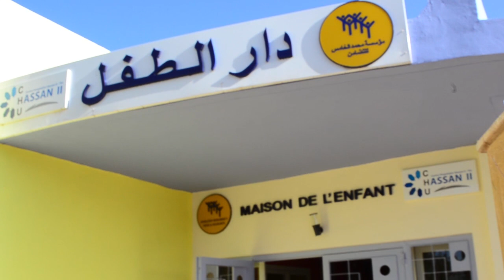النشاط الخيري لجمعية ستيب أب للتربية و التنمية لفائدة أطفال المركز الاستشفائي الجامعي الحسن الثاني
نشاط جمعية ستيب أب للتربية و التنمية لأطفال مرض السرطان بالمركز الاستشفائي الجامعي الحسن الثاني  بفاس , نشاط تجندت فيه كل فعاليات الجمعية تحت شعار لنرسم الابتسامة